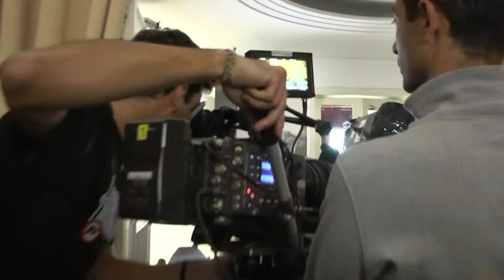Bancpost - Depozitul Start Dublu (Making of)